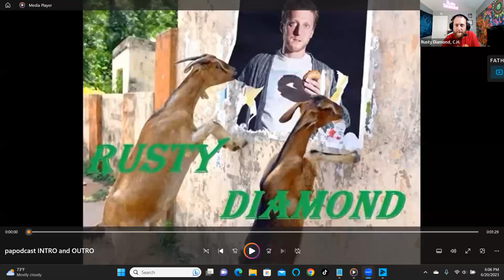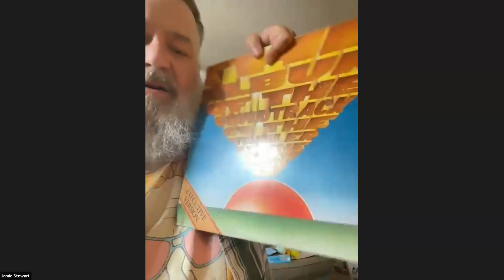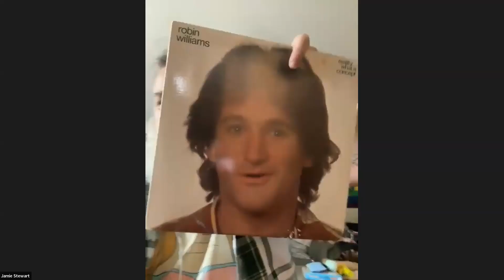The Public Access Podcast 408 - The Charismatic Jamie Stewart: Comedy, Music, and Radio Combined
In this episode of the Public Access Podcast, join Rusty Diamond and special guest Jamie Stewart, the host of Emotional Weather Report on Shady Pines Radio and The Emotional Weather Report Podcast. Jamie is not only a talented podcast host but also a monthly comedy performer at Three Mugs Brewery and a karaoke host at two popular bars. Get ready for an entertaining and insightful conversation as Rusty and Jamie delve into their past experiences on various podcasts and shows, including Full Contact Karaoke and comedy.

During their lively discussion, Jamie shares intriguing details about his current radio show, Shady Finds Radio. Tune in to hear Jamie's selection of fantastic music and get a glimpse into his week. Rusty and Jamie also explore the captivating world of music festivals and concerts, reminiscing about an exciting festival they attended in Oregon City and the legendary Beatles' concerts from the 1960s. Furthermore, they delve into the evolution of broadcasting technology and how it has made producing live shows more accessible than ever before.

Prepare for laughter and nostalgia as Rusty and Jamie fondly recall their past experiences, including memories of their late friend Zola. They also engage in a delightful discussion about the idea of creating a hot dog with a cornbread bun. Additionally, they share amusing stories about explaining the hilarity of the movie UHF to others. It's clear that Rusty and Jamie have an incredible chemistry that shines through their banter.

Records and movies take center stage as Rusty and Jamie express their love for these art forms. They chat about Weird Al's new film and the timeless comedy gem, UHF. Furthermore, they eagerly discuss their favorite records, providing valuable insights into where listeners can find Jamie, who not only works as a karaoke host but also as a tour guide.

If you're curious about Jamie's upcoming gigs, you're in luck! Rusty and Jamie catch up on his schedule, revealing exciting events such as Jamie's upcoming show on Shady Pines Radio and his monthly residency at Three Mugs Brewing. Prepare for laughter and entertainment as these two friends reminisce about a past comedy show where Rusty hilariously consumed an entire loaf of bread while playing video poker.

For an enhanced experience, watch the video version of this episode on Rumble or YouTube and listen to the podcast on your preferred podcast platform. Rusty's website, rustydiamond.net, and his 501c3 organization, Sock Em' Up (sockemup.org), are worth exploring too.

Join Rusty Diamond and an impressive lineup of other shows on QGBN, including The Public Access Podcast, When The Gloves Come Off, The Thinking Man's Pro Wrestling Podcast, Saved By The Ben, and This Is It with Lizzy. We'd like to express our gratitude to the sponsors who made this show possible: Fred Ben Savage As Fuck, Stoner Eats Productions, Hardcorn Entertainment, Hypnosis Is Great, and Sock Em' Up.